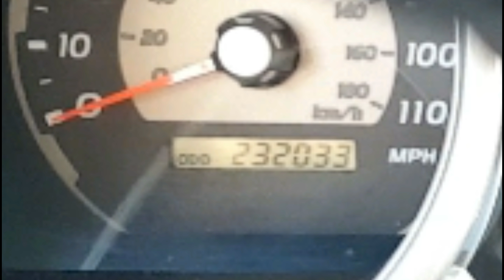232,000 Mile Toyota 4Runner 20 Degree Startup